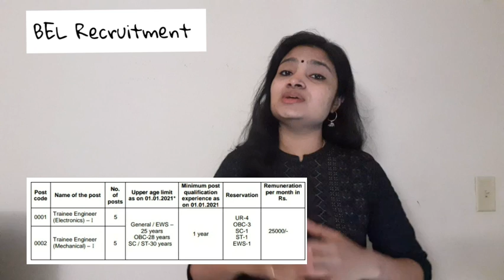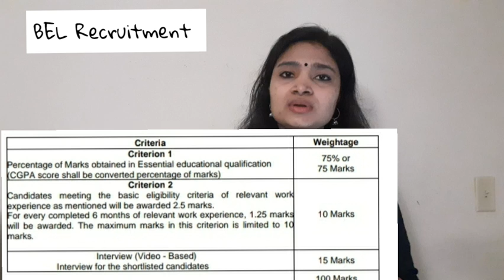BEL Recruitment 2021| No Exam| Trainee Engineers | Latest Jobs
Apply link( see trainee Engineer Recruitment machilipattanm)